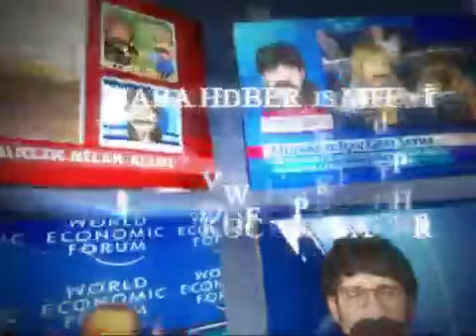Koca Kafalar ile Baba Haber Bülteni (Bölüm 55)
Grafi2000 Prodüksiyon tarafından hazırlanan Koca Kafalar ile Baba Haber Bülteni